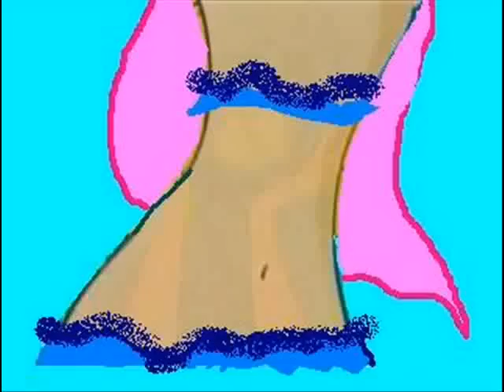TeenQueen16's winx transformation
ok, this is a winx transformation for my friend TeenQueen16 if she were a fairy. she's supposed to be the fairy of fire i think. ^^ anyways, enjoy!